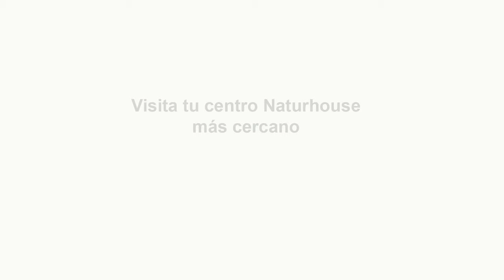🔴AGRESIONES, INSULTOS Y VEJACIONES A VOX EN EL PAÍS VASCO🔴 CONTINÚA LA DICTADURA DE ETA🔴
En este video, verás las agresiones, insultos y vejaciones que ha sufrido el partido político VOX en el País Vasco. ¡No te pierdas esta impactante muestra de intolerancia y violencia!